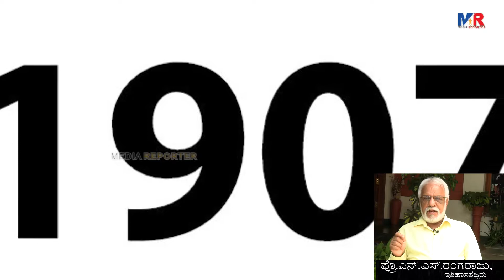ಅಂಬಾವಿಲಾಸ ಅರಮನೆ ಕಟ್ಟಿದ ರೋಚಕ ಕಥೆ ಗೊತ್ತಾ? | MediaReporters | MediaReportersKannada | ReportersMedia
ನಾಡಹಬ್ಬ ದಸರಾ ಹಿನ್ನೆಲೆಯಲ್ಲಿ
ಧನ್ಯವಾದಗಳು
ಟೀಂ
ಮೀಡಿಯಾ ರಿಪೋರ್ಟರ್ಸ್